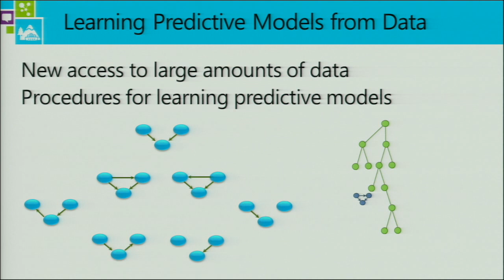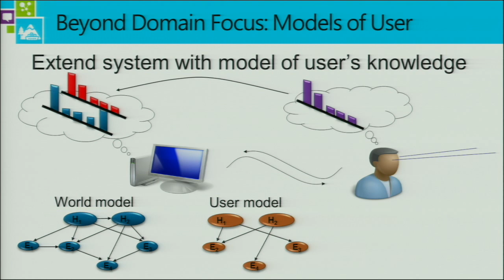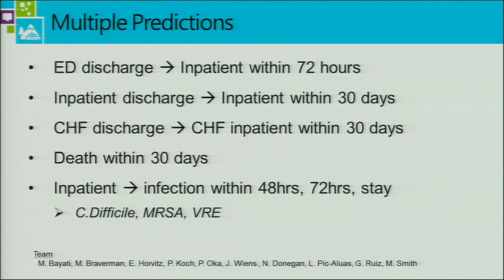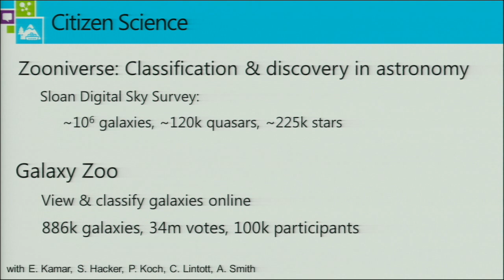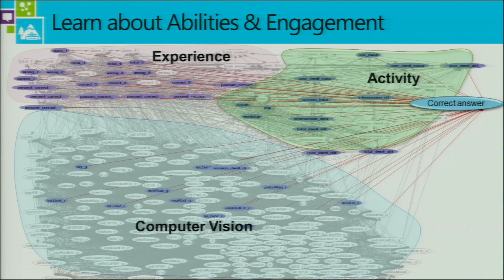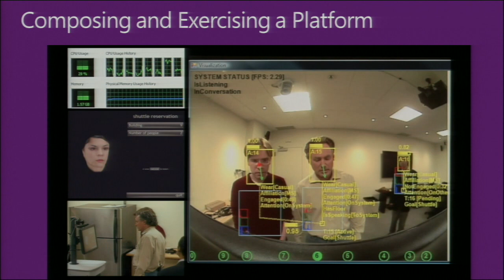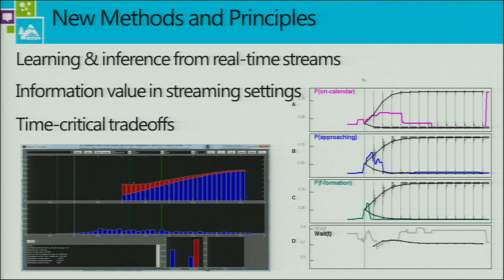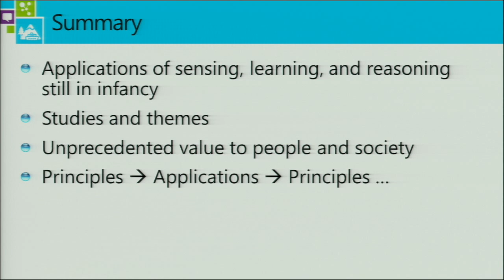Predictions, Decisions, and Intelligence in the Open World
In his keynote to the 2012 Microsoft Research Faculty Summit, Eric Horvitz, Distinguished Scientist and Deputy Managing Director, Microsoft Research, discusses efforts on machine learning and inference, highlighting key ideas in the context of projects in transportation, health care, and citizen science. Next, he describes the composition of integrative solutions that draw upon a symphony of skills and that operate over extended periods of time.